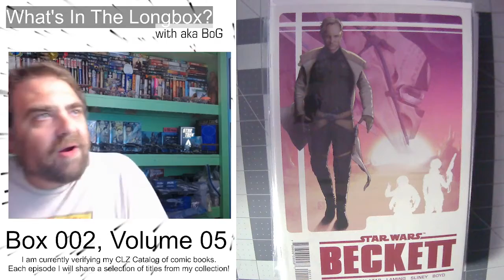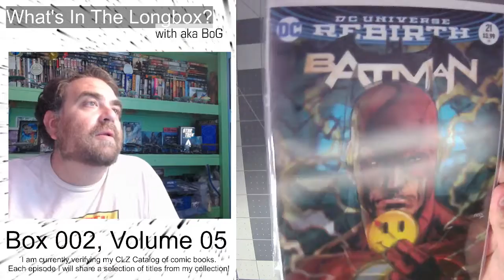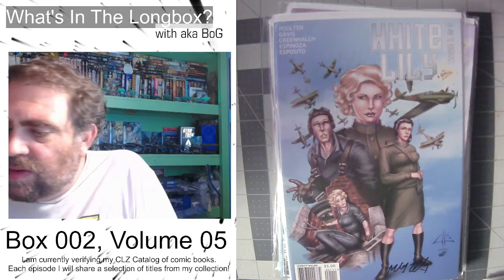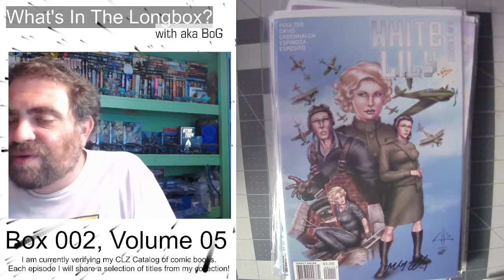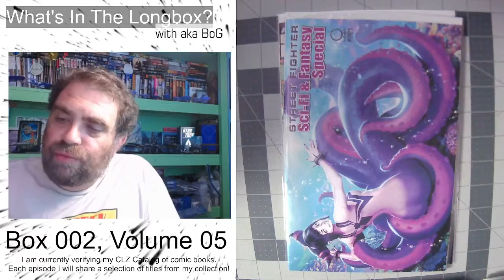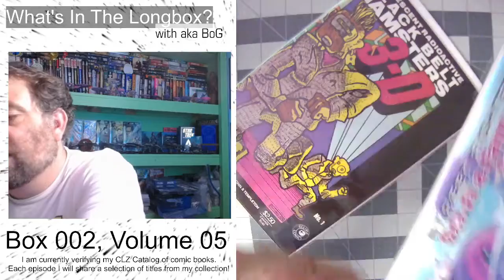What's In The Longbox with akaBoG - Box 02, Volume 05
I have been collecting comic books for 30 years and I am excited to share my collection! Each episode I'll share a selection of issues from my collection as I go through, catalog and verify my entire catalog!

Each month through at least December 2021 I will celebrate my subscribers with a live giveaway on the last day of each month!

For the August Subscriber Celebration Giveaway I have a set of the Heroes Reborn (& Return) Action Figure variants - 8 comic books in total (Hyperion, Power Princess, Blur, Doctor Spectrum, Nighthawk, Thor, Captain America & Ronin). I will also include a 10-pack of the Heroes Reborn Trading Cards featured in this video!

IMPORTANT! You must have your subscriptions set to public you will not be included in the drawing (because it won't let me see you on my list).